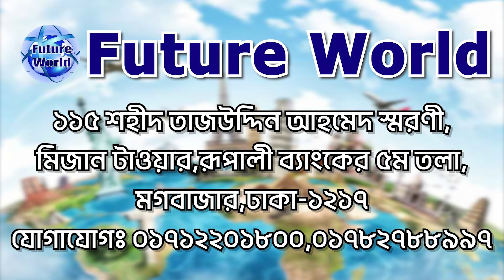🇷🇸 Serbia - সার্বিয়া 🇷🇸 💯% ভিসা। কন্সট্রাকশন জেনারেল ওয়ার্কার, হেলপার। ফাইল নিচ্ছি @FUTURE WORLD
🇷🇸 Serbia - সার্বিয়া 🇷🇸 💯% ভিসা।  কন্সট্রাকশন জেনারেল ওয়ার্কার ও হেলপার দক্ষ/অদক্ষ@FUTURE WORLD

🇷🇸 𝗦𝗘𝗥𝗕𝗜𝗔 𝗪𝗢𝗥𝗞 𝗩𝗜𝗦𝗔

🇷🇸 সার্বিয়া ওয়ার্ক পারমিট ভিসা l
🇷🇸 সার্বিয়া মধ্য ও দক্ষিণ-পূর্ব ইউরোপের একটি স্থলবেষ্টিত দেশ। এটি পানোনীয় সমভূমির দক্ষিণাংশে, বলকান উপদ্বীপের মধ্যভাগে অবস্থিত একটি দেশ। দেশটির উত্তরে হাঙ্গেরি, পূর্বে রোমানিয়া ও বুলগেরিয়া, দক্ষিণে কসভো, আলবেনিয়া ও উত্তর মেসিডোনিয়া, এবং পশ্চিমে মন্টিনিগ্রো, ক্রোয়েশিয়া এবং বসনিয়া ও হার্জেগোভিনা।

🏦 রাজধানী: বেলগ্রেড
💵 মুদ্রা: সার্বিয়ান দিনার
🛠 # কাজের_ক্ষেত্র :
📌 কনস্ট্রাকশন, জেনারেল ওয়ার্কার
📌 ফ্যাক্টরী লেবার-হেলপার
💰 বেতন ও সুবিধা :
💰 500€ - 600€ Euro বেসিক
🛒 ডিউটি : ৮ ঘন্টা + ওভার টাইম
🥣 খাবার ফ্রি বা খরচ কোম্পানী দিবে।
🏠 থাকা ফ্রি কোম্পানী দিবে।
⌚ # প্রসেসিং : মাত্র ৪৫ -৬০ দিন।
📌 ফ্লাইট ঢাকা, বাংলাদেশ।
🇧🇩 ম‍্যানপাওয়ার ক্লিয়ারেন্স।

Serbia - সার্বিয়া Visa : খরচ বিবরন  :
🌎 প‍্যাকেজ : ০১ #
মোট খরচ : ৬.৫০ লক্ষ টাকা।
এডভান্স : ১ লক্ষ টাকা।
বাকী টাকা : ৪ লক্ষ ৫০ হাজার। ভিসা হবার পর। নিচ্ছেন।

🍌 প্যাকেজের বাইরে : যাত্রী নিজে বহন করবে।
📌 India তে পাসপোর্ট পাঠানো ও ফেরত আনার খরচ।
📌 এজেন্ট ফি।
📌 হেল্থ ইন্সুরেন্স।
📌 এম্বেসী ভিসা ফি।
💶 খরচ : ৪০-৫০ হাজার টাকা। (Approximately)

📚 # ডকুমেন্ট : যা যা লাগবে :
📌পাসপোর্ট
📌 ছবি
📌 পুলিশ ক্লিয়ারেন্স
📌 NID/জন্মসনদ ইংরেজীতে
📌 CV/বায়োডাটা
🚫 ফ্লাইটের পূর্বে করোনা মেডিকেল টেস্ট লাগবে। করোনা নেগেটিভ রিপোর্ট লাগবে।

আমাদের সম্পর্কে :
বিভিন্ন দেশের ভিসা প্রসেসিং এর কাজ আমরা দক্ষতা ও  সুনামের সঙ্গে করে দীর্ঘদিন যাবত করে আসছি । আমাদের মাধ‍্যমে ভিসা প্রসেসিং করে অনেকেই ইনশাআল্লাহ ভিসা পেয়ে বর্তমানে  সার্বিয়া সহ বিশ্বের বিভিন্ন দেশে তাদের নিজ নিজ বৈদেশিক কর্মসংস্থান চলমান রেখেছেন। সফলতা লাভ করেছেন।
🏠 কর্পোরেট অফিস :
🌍 Future World
115, Sohid Taj Uddin Ahamed Shorony, Moghbazar, Dhaka-1217, Bangladesh.